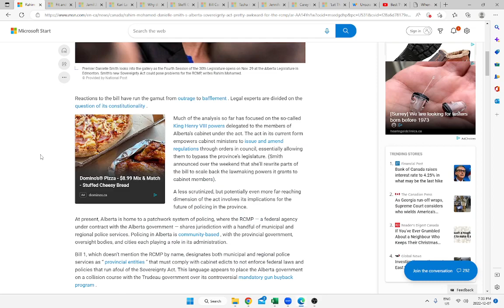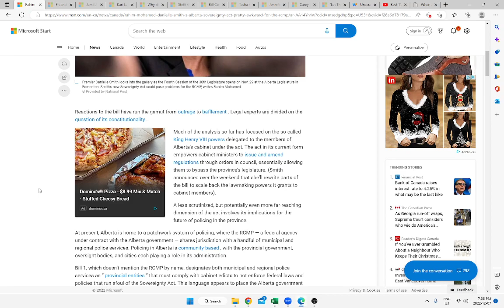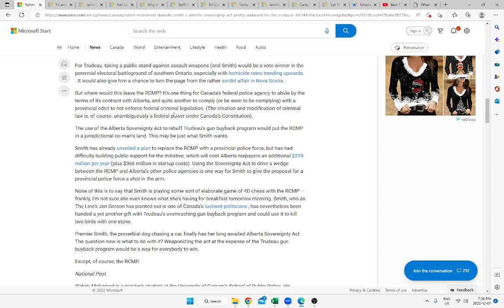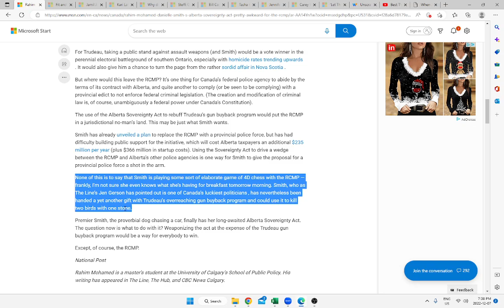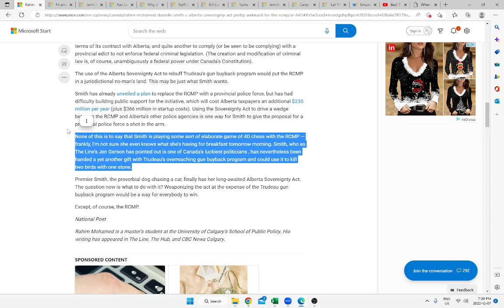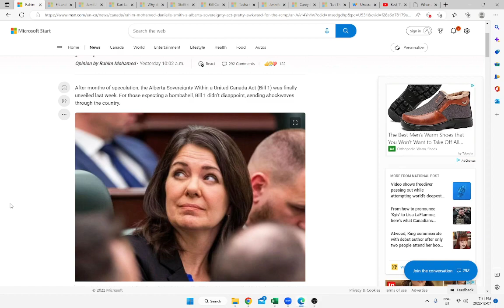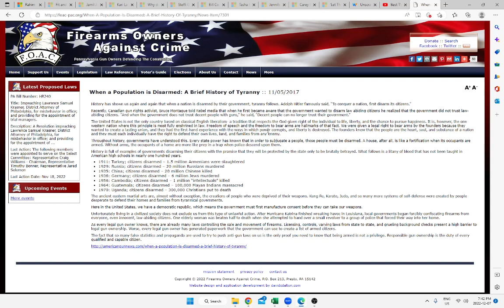12 07 22 Article on Alberta Bill 1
Just some thoughts on an article about Bill 1, Trudeaus gun ban, the RCMP and editorial bias.